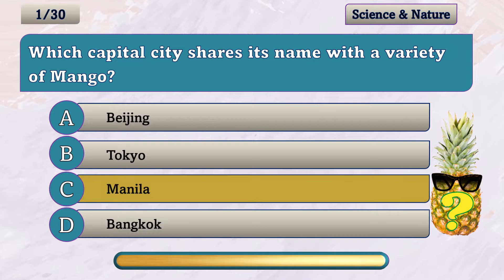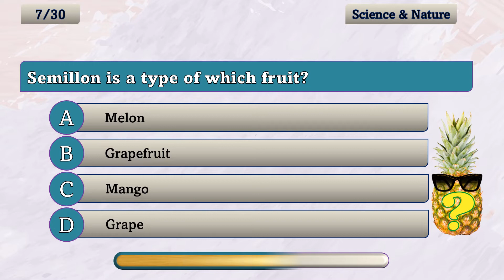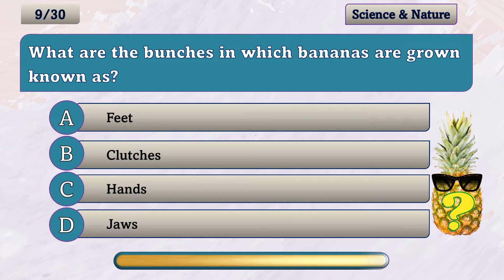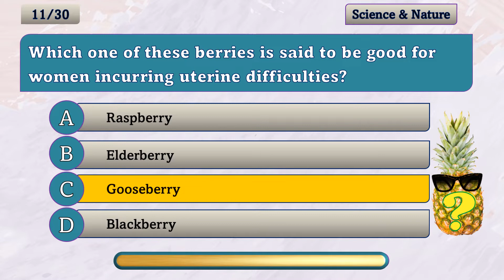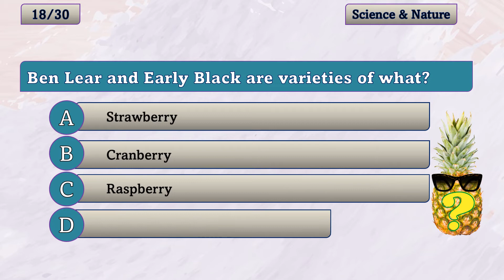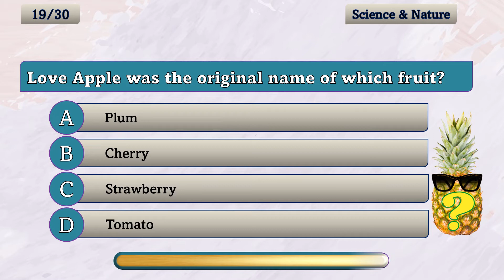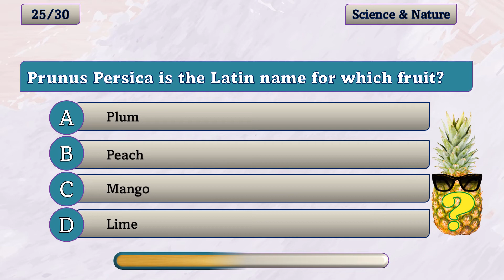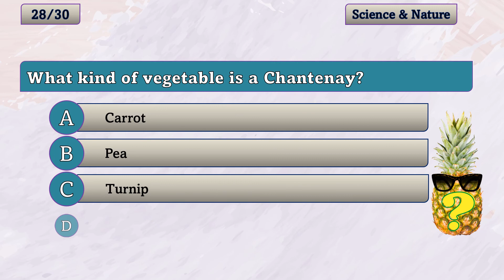Fruit & Veg Science Quiz #35: Trivia Fun: Multiple Choice: Pub Quiz Challenge: General Knowledge.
Banana expert? Carrot buff? Enjoy this Fruit & Veg Science Quiz and find out. Full of the kind of Trivia found in many a Pub Quiz, can you get them all right?

30 Multiple Choice questions. 10 seconds per question. How much do you know about the planets?